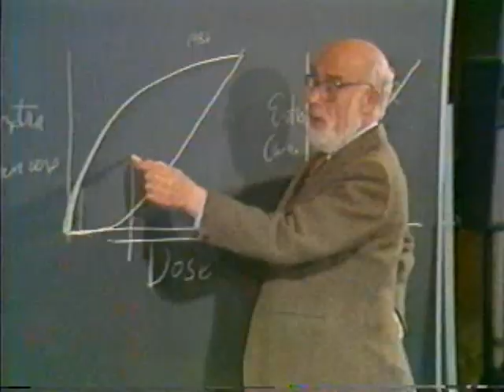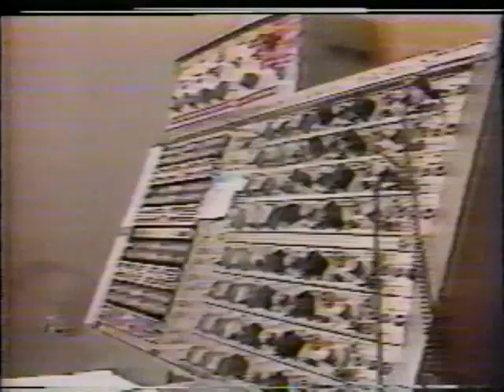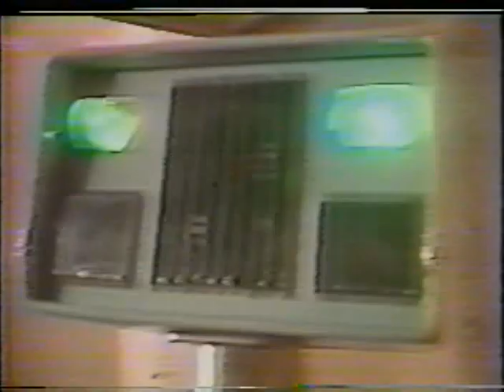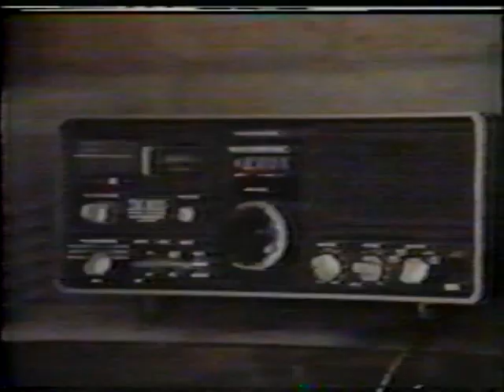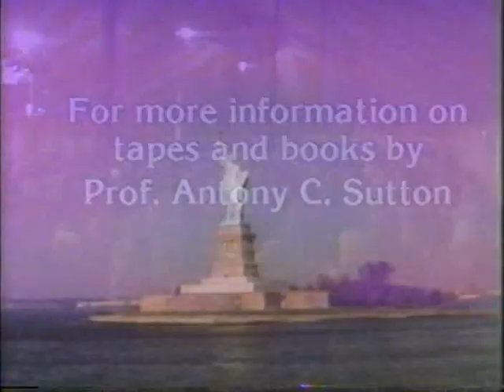1987 ; ANTONY C SUTTON #1 on the Capitalist Communist Conspiracy ~with ECP on SU Forum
Elizabeth Clare Prophet interviews Professor ANTONY C SUTTON  ~(on the POWER ELITE; or CABAL).